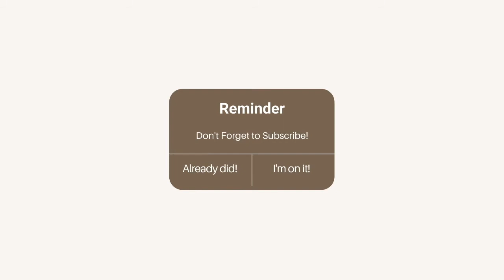I hit my head, went to church and & Daniel finished his car ✨ VLOG ✨ 1-24-2021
Instagram.com/truthfullycharlie
Instagram.com/louisvillewheels

Truthfullycharlie.com